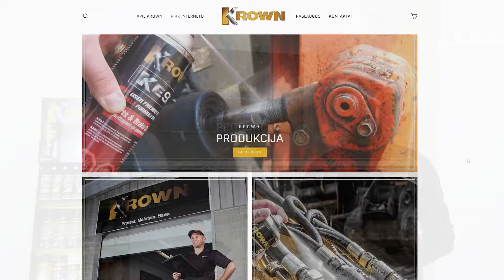Krown produkcija skirta automobilio priežiūrai vasaros sezono metu